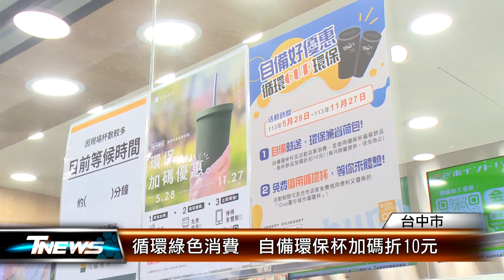循環綠色消費 自備環保杯加碼折10元 │T-NEWS聯播網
減塑淨零，綠生活！台中市環保局為了鼓勵民眾使用循環杯，與20家飲料店合作，從即日起到11/27號，只要自備環保杯買飲品，就能加碼折扣10元，鼓勵民眾從源頭減量，養成自備、重複、少用的綠色消費好習慣！